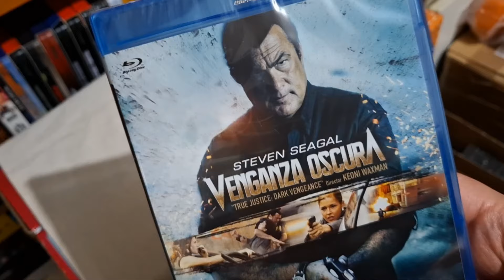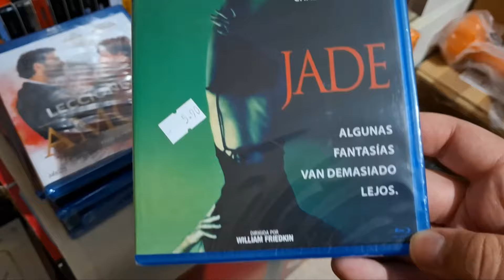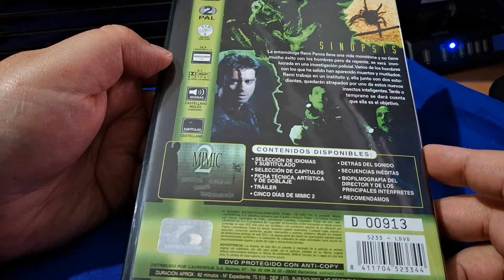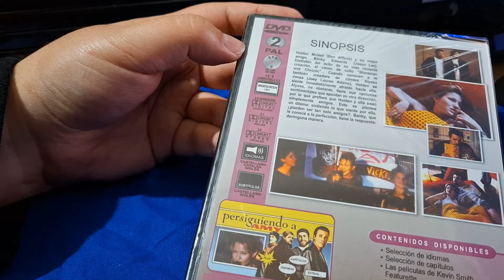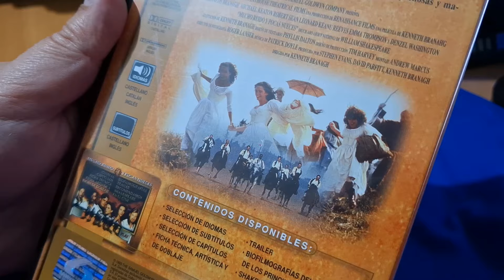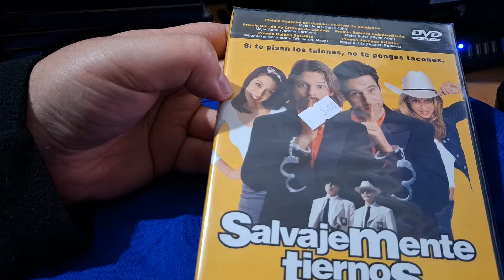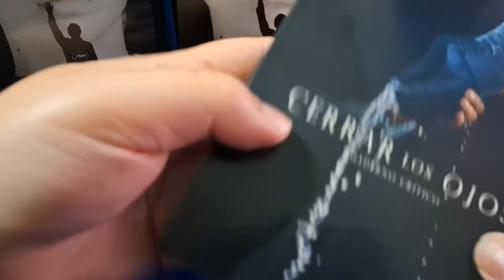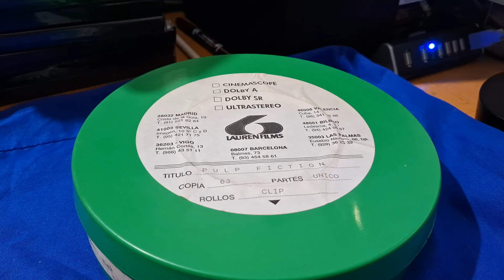Pedido a Planet Ocio (Especial Lauren Films) - Ansia Rota 2024 (25)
Pedido de Planet Ocio (Santa Coloma de Gramenet​​) recibido en noviembre con novedades recientes, un montón de títulos en DVD de la antigua Lauren Films y un objeto sorpresa final espectacular.